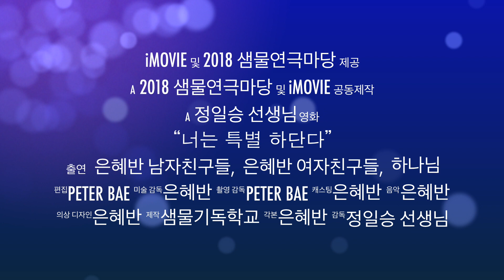2018 샘물연극마당 (너는 특별하단다/은혜반) The Trailer Play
2018 샘물기독학교 5학년 은혜반 샘물연극마당